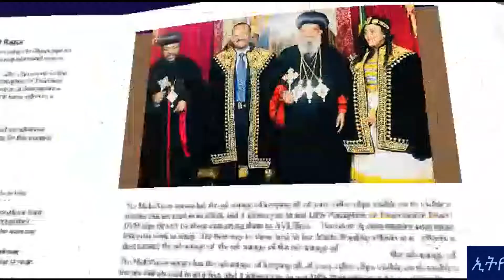ኢትዮጵያ ታሸንፋለች Ethiopia Prevail